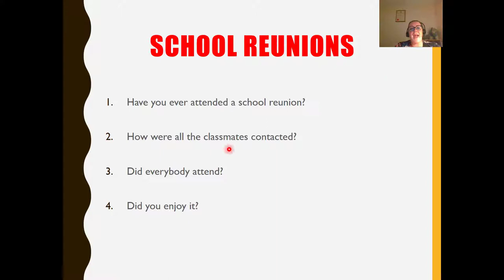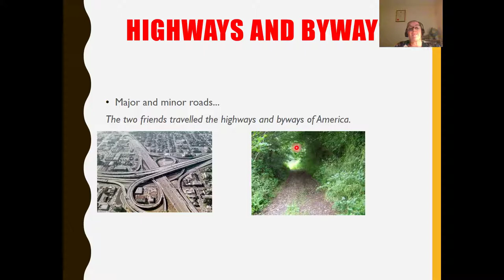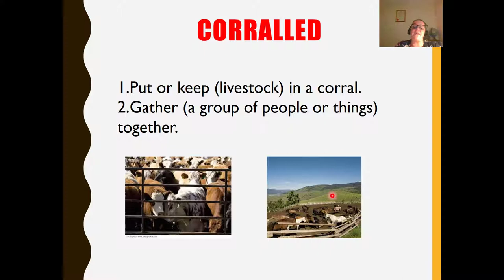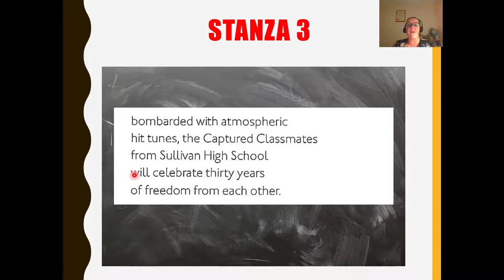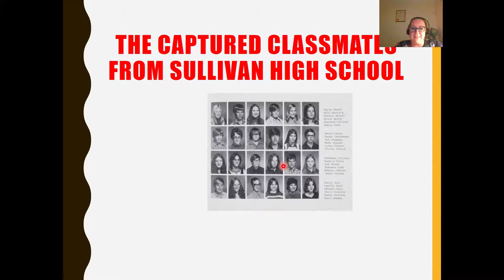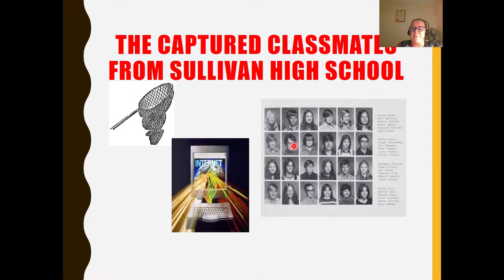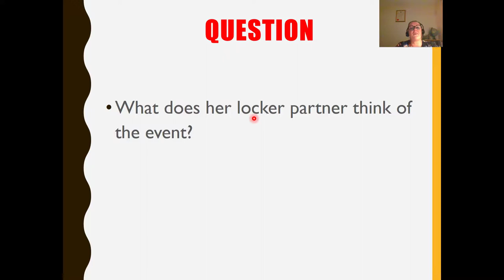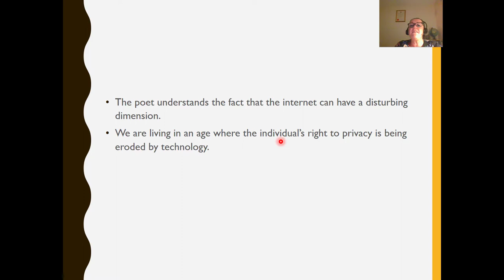The Net Julie O Callaghan Leaving Cert English Poetry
Clear and simple explanations of the Leaving Cert English poem The Net.